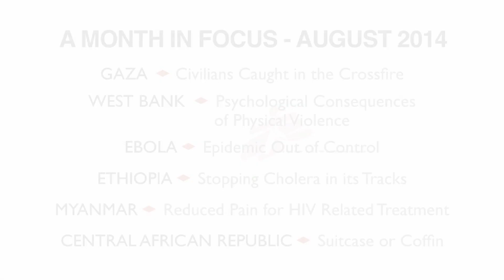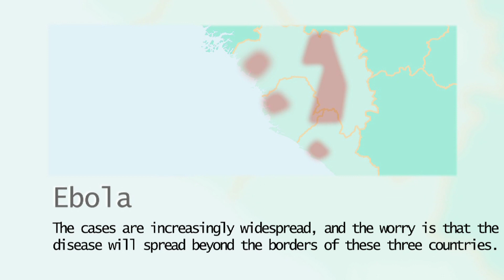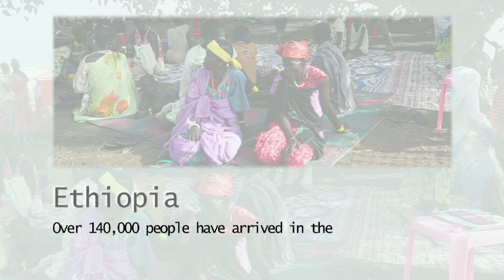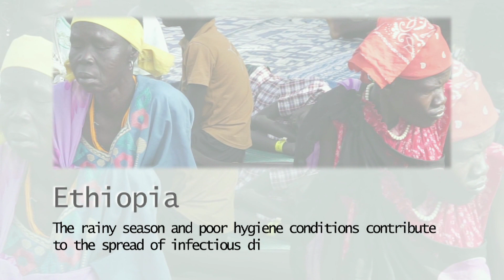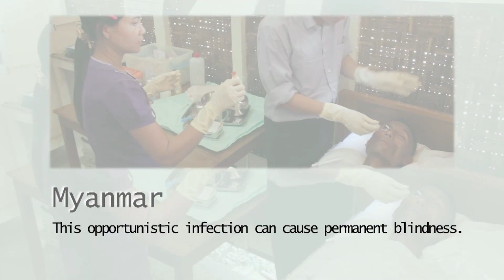MSF Month in Focus: August 2014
Visit our projects around the world and see what we really do.

This month we take a look at our work treating civilians caught in the cross fire in Gaza, our mental health project in the West Bank, the continuing Ebola emergency, cholera in Ethiopia, new treatment to prevent blindness in Myanmar and a study into the violence in the Central African Republic.